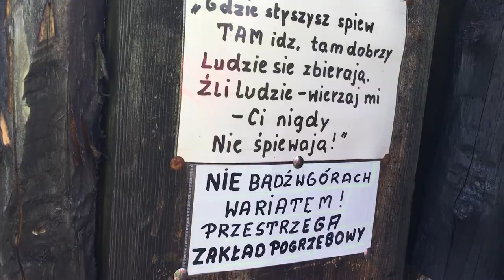Wycieczka Katowice Szczyrk Klimczok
Zastanawialiśmy się gdzie na krótki wypad poza miasto. Pomogła koleżanka Nina, która chodzi po górach. Zaproponowała Klimczok. 9:40 pociąg z Katowic do Bielska Białej, kładką na dworzec PKS, 11:20 PKS do Szczyrku Centrum. Stamtąd niebieskim szlakiem przez Sanktuarium MB Królowej Polski, 1,5h i... jedliśmy jagody na szczycie Klimczoka (jak wybierzesz się zimą, może nie być jagód!!!) :)
Z powrotem szlakiem zielonym do Szczyrk Centrum. PKS godz. 17:23 do Bielska, przejście kładką na PKP i pociąg do Katowic 18:27. Na dworcu w Katowicach ok 19:15.  Koszt transportu 33,40 zł/osobę. Wspaniała jednodniowa wycieczka - polecamy